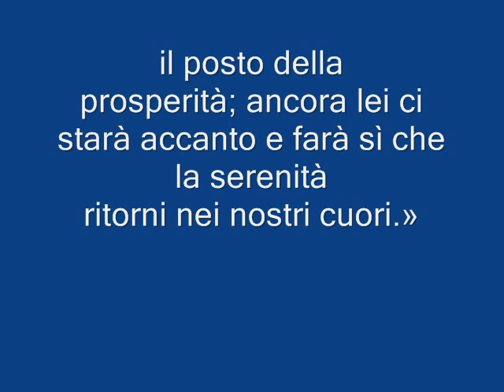La famiglia è la patria del cuore..Teo Fidanidis,Mona Fidanidis, Matteo Mattei,Alessia Petrucci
Toate lucrurile care sint pline de amintiri, degaja o visare care te imbata  si te face sa mergi , ratacind ..mult timp.

Quando rivolgi lo sguardo alla tua vita, le più grandi gioie sono quelle della famiglia.

J. Brothers